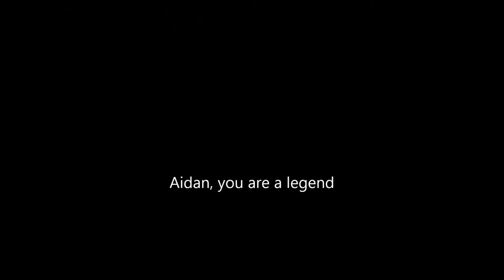A dent in the snow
Aidan attempts to gap the propane tank at Blue Hills

It doesn't end pretty, he gets knocked out for about 45 seconds before we managed to wake him up. The ambulance had to come.

But he's ok and has no major injuries :D